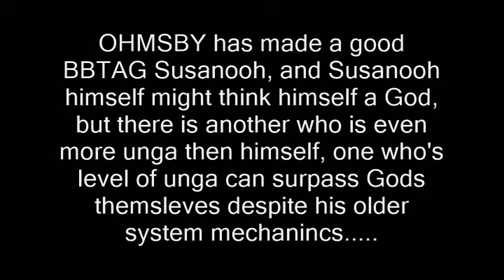GF202020 MUGEN: Ray Mcdogall [Me] Vs. Susanooh (OHMSBY)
OHMSBY has made a good BBTAG Susanooh, and Susanooh himself might think himself a God, but there is another who is even more unga then himself, one who's level of unga can surpass Gods themsleves despite his older system mechanincs.